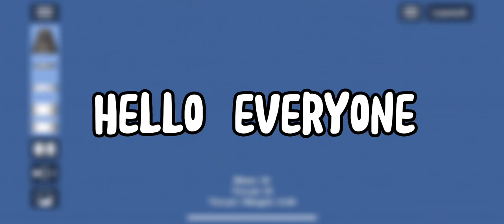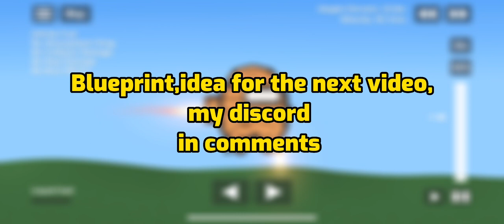HOW TO MAKE AMOGUS in SFS||tutorial|| how to build among us in sfs||Spaceflight simulator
Hello everyone today I will show how to make among us in sfs